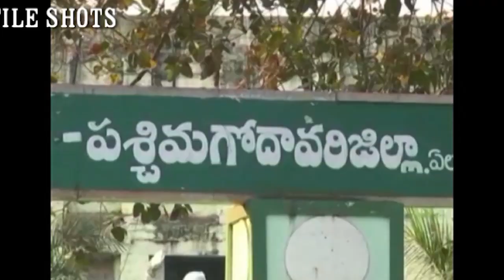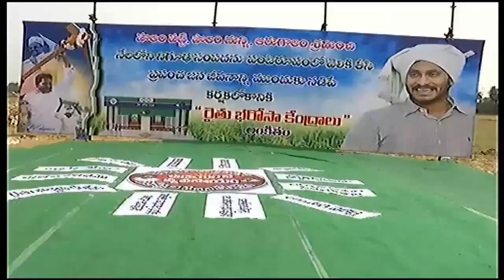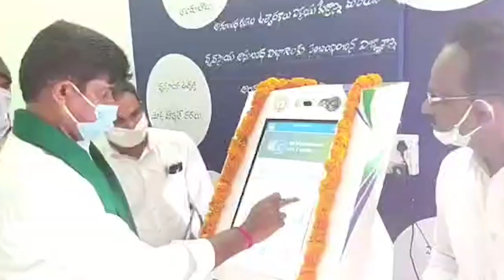TCN NEWS 30-05-2020 1